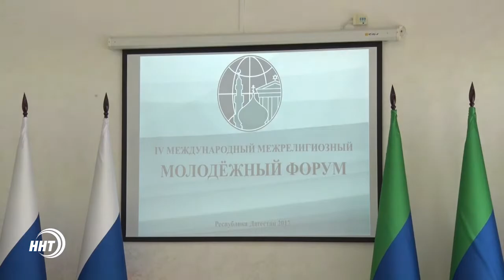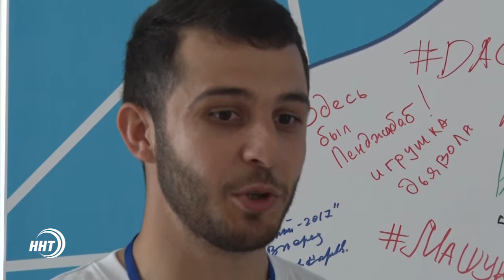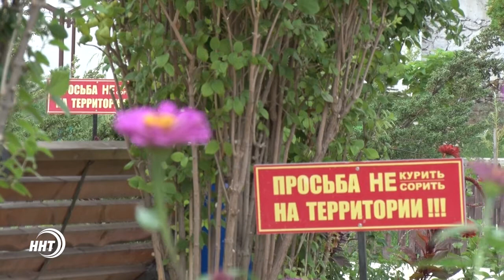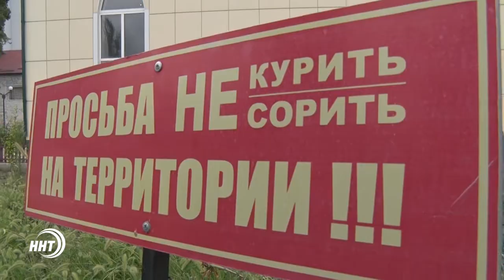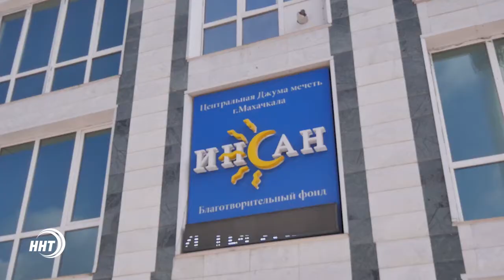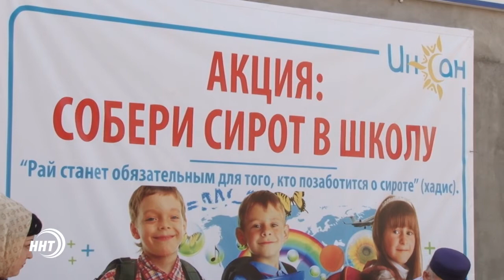Новости Дагестан за 23.08.2017